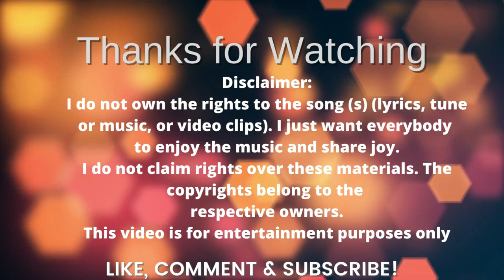Havn Thuzo Mog Kartham | Havn Thuzo Mog Kartham Konkani Song | Wilfy & Meena Konkani Song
2. Feni - TheTraditional Drink of Goa - Sweet Voice of Nephie Rod and The charming Girl - Karen Cardozo performing - You will love it